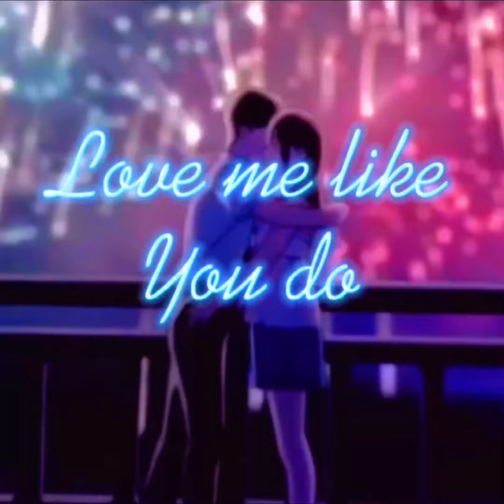•AMV• « Love me like you do » || Edit || Capcut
Title of the song: Love Me Like You Do